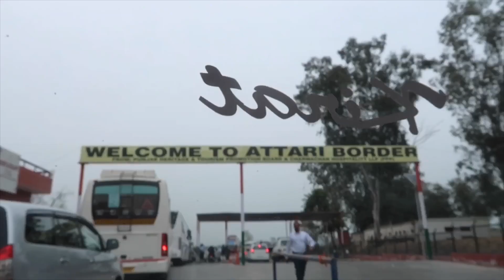AMRITSAR | ATTARI- WAGAH BORDER